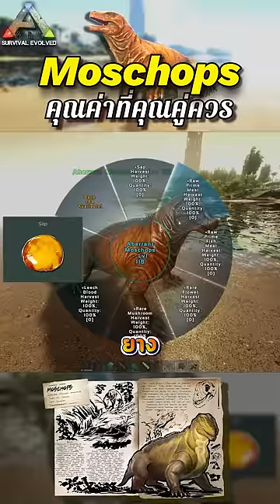คุณค่าที่คุณคู่ควร!! | Moschops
เพื่อเป็นกำลังใจในการทำคลิปของพวกผมอีกทางด้วยนะครับ🙏💖

📌ข้อมูล Shorts รายตัวและรายละเอียดยิบย่อยอีกมากมายกับ Shorts List: